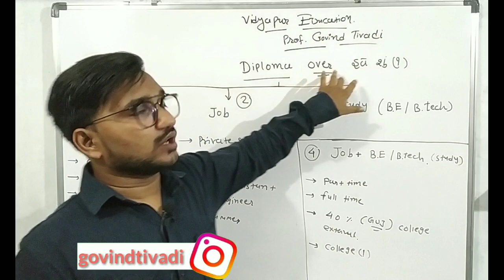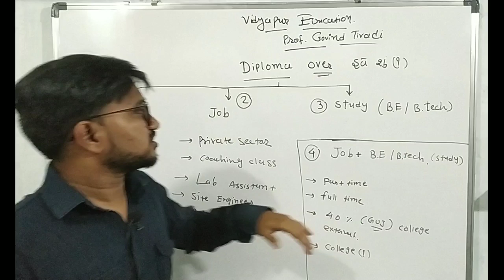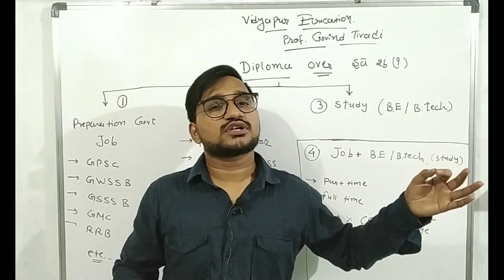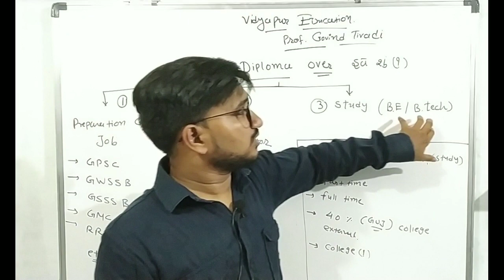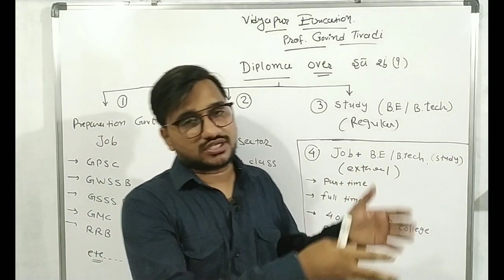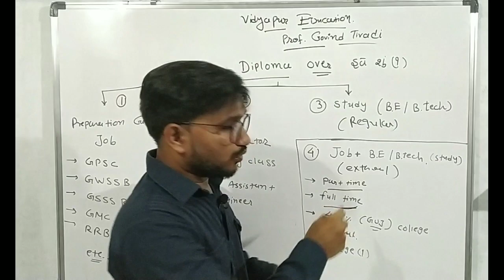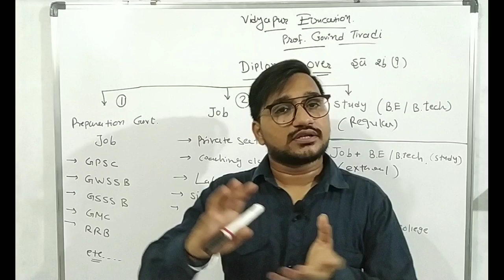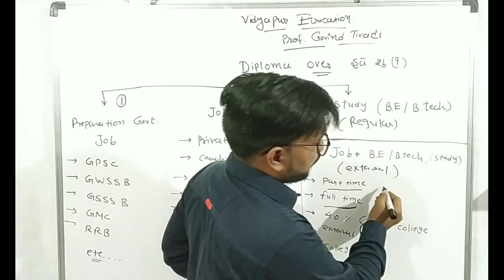AFTER Diploma JOB OR STUDY? | GTU EXAM NEWS TODAY | GTU Update | vidyapur education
AFTER Diploma JOB OR STUDY? Diploma પછી શું કરવું ? | GTU NEWS TODAY | GTU Update | AFTER DIPLOMA | GTU  | vidyapur education

GTU SSIP ,
GTU circular
10th addmission in gtu college
GTU projects
GTU innovation
GTU pharmacy
AICTE news
Aicte shu ??
AICTE full form
AICTE detail
AICTE rules
AICTE notice
NAC kone ?

maliye next video ma jay hind jay bharat.

[BE CIVIL ENGINEER]
[ME STRUCTURAL ENGINEER]
[COLLEGE PROFESSOR]